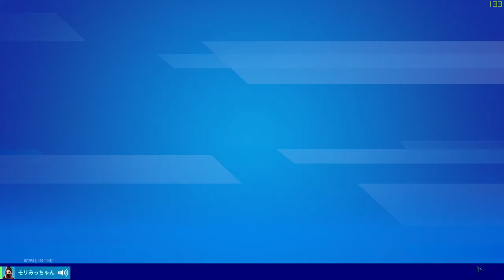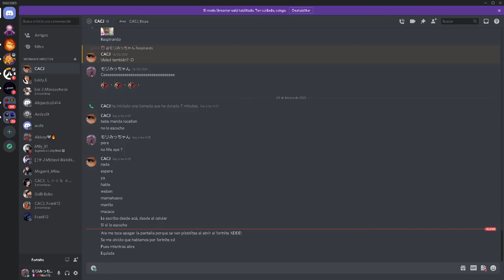La Noche Epica - Los 4 Fantasticos